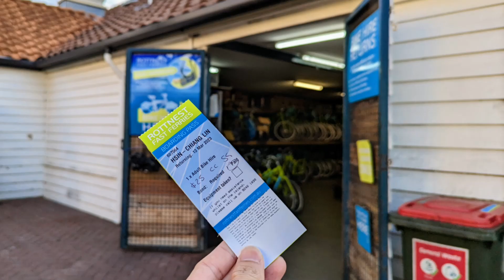Rottnest Island - 微笑袋鼠島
羅克尼斯島是繼塔州瑪利亞島後第二次單車環島，過程雖然很累且皮膚也曬傷，但無疑是一段很棒的旅程！
這座位於伯斯外海的小島，島上有全著世界著名的Quokka，有人稱為澳洲矮袋鼠，也有人稱微笑袋鼠，這次與牠的邂逅，真的是一段很有趣的回憶。
藉由這次回台灣的機會，終於完成西澳之旅的最後一塊拼圖，有機會來西澳洲千萬不要錯過這個美麗又富具生命力的夢幻島嶼。
Rottnest Island in Western Australia is located just 19 kilometres off the coast of Perth. Rottnest Island’s tranquil setting will make you feel worlds away from the hustle and bustle of everyday life. Rotto, as it’s affectionately called, is easily reached by a short ferry ride from the mainland. It is also car-free, so hire a bicycle once you arrive.
This protected nature reserve boasts an abundance of unique flora and fauna. It includes spectacular marine life and, of course, the adorable quokka. Discover rich cultural heritage, explore numerous beaches and bays, swim and snorkel in pristine waters. Don’t forget to meet the happiest animal on earth, all in this little pocket of paradise.